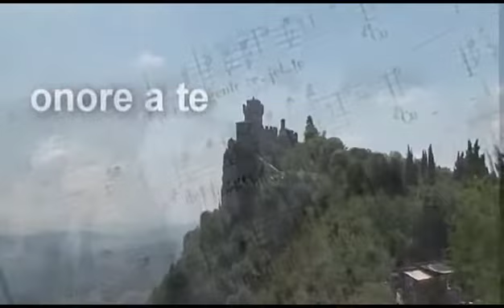National Anthem of San Marino on TV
"Inno Nazionale" is the national anthemof the Republic of San Marino. It was written by Federico Consolo, an Italian violinist and composer, and replaced Giubilanti d'amore fraterno as the national anthem in 1894. This national anthem is one of a few without official lyrics (along with Spain, Bosnia and Herzegovina, and Kosovo), and is therefore simply called "Inno Nazionale" (National anthem). It is little known and scarcely heard, but the "Inno Nazionale" is regularly played in the streets of the City of San Marino by the musicians of the Sammarinese Armed Forces during national and religious festivals.
Lyrics - Giosuè Carducci (Unofficial)
Adopted - 1894
Italian Lyrics
O antica Repubblica
Onore a te virtuosa
Onore a te. (repeat stanza)

Generosa fidente,
Virtuosa,
O, Repubblica.

Onore e vivi eterna
Con la vita
E gloria d'Italia.

O Repubblica
Onore a te.